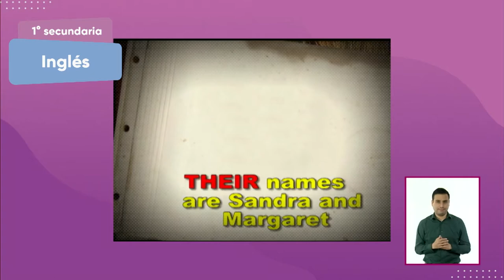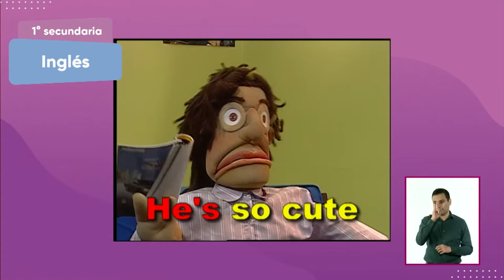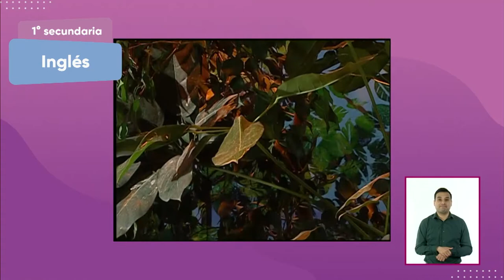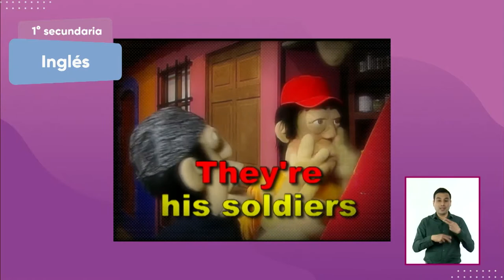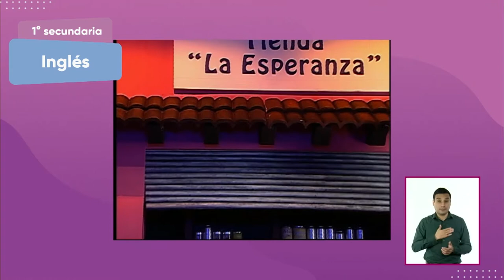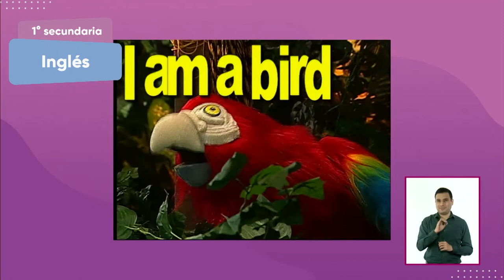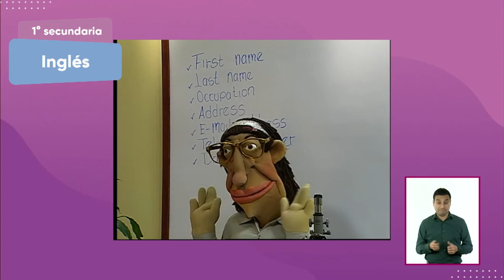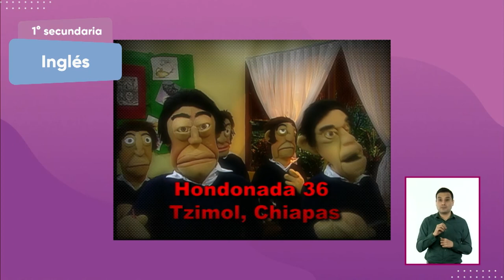1° Secundaria » Inglés » My father is a mechanic / I’m a student